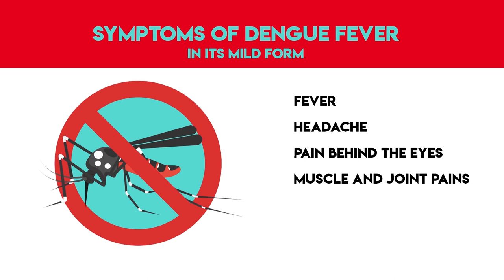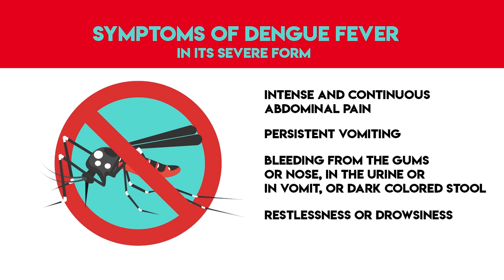Ministry of Health investigates dengue-related deaths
The Ministry of Health and Wellness is currently investigating two dengue-related deaths. Both individuals were seen and managed at the Owen King European Union Hospital, where they presented with a clinical picture consistent with Dengue Fever.